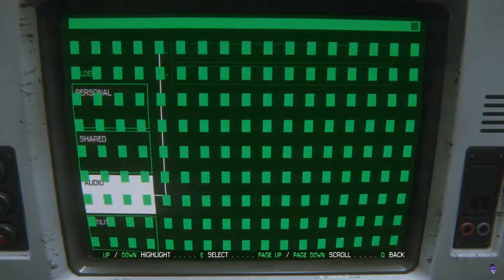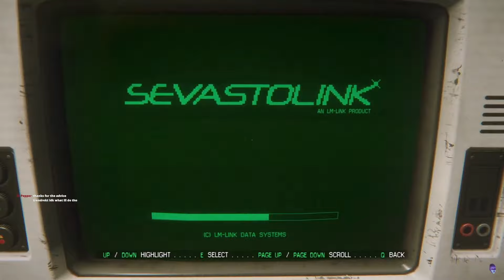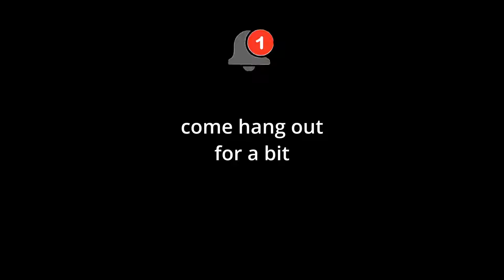Teaming up with The Alien (kinda)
I saw the announcement of the sequel to this game, so I figured it would be a good time to upload some more Alien content. Be on the lookout for more Alien Isolation streams soon!